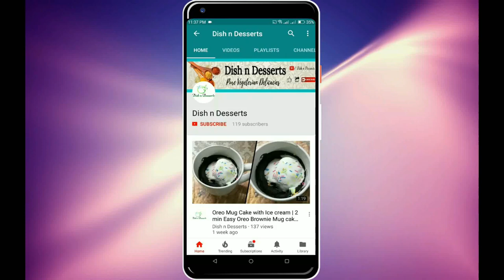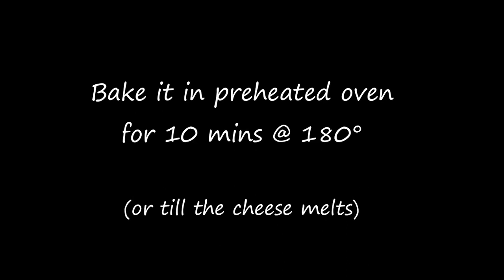Mini Rava Pancake Pizza | Healthy Rava Pancake Cheesy Pizza with Vegetables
Pizza is a all  time favorite from kids to the elders , so in this episode we have got to a very unique as well easy pizza the base as the rava pancake or mini rava dosa topped with the cheese and the mixed veges super tasty and the best part is this can be made in just 15 mins if the batter is ready pre hand.

Ingredients :
For the Rava Pancake or dosa
Rava (preferable roasted) - 1 cup
Curd (whisked) - 1/2 cup
Tomato and Onion (optional) - 2 tbsp each

Cabbage (chopped) - 3 tbsp
Pizza sauce or sandwich spread - 1 tbsp
Salt - to taste
Boiled sweet corn -3 tbsp
Oregano or pizza seasoning - 1 tsp
Red chilly flakes -1/2 tsp

Try out this mouth watering noodles and do share you experience with us.

Beautiful Rangoli Designs on our another channel" The Art of Rangoli by Usha Bhat"